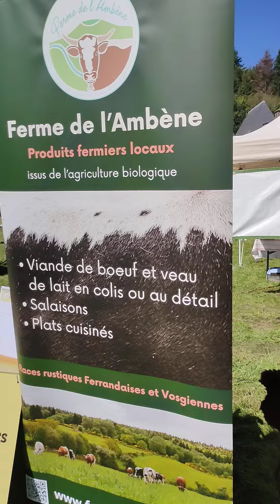Fête des patrimoines volcaniques 2024